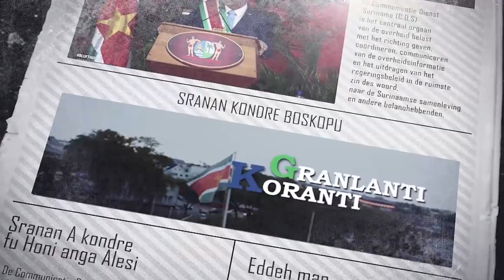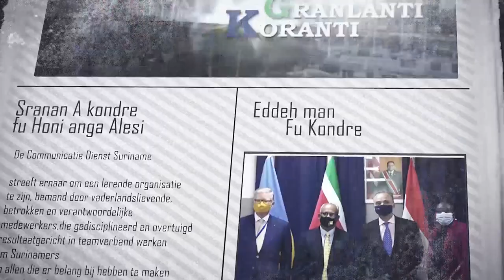𝔾ℝ𝔸ℕ𝕃𝔸ℕ𝕋𝕀 𝕂𝕆ℝ𝔸ℕ𝕋𝕀 (SRANAN), DD 9 JUNI 2023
De onderwerpen in deze aflevering zijn:
• Eerste staatsbezoek president Murmu is bekroning voor Suriname
• Weer opleiding tot Verificateur Douane
• Minister Amoksi “Rechtstaat en rechtsorde bedreigd door activiteiten Edenburg”